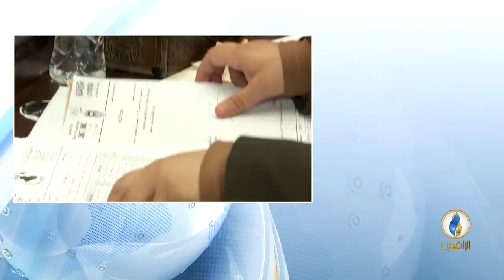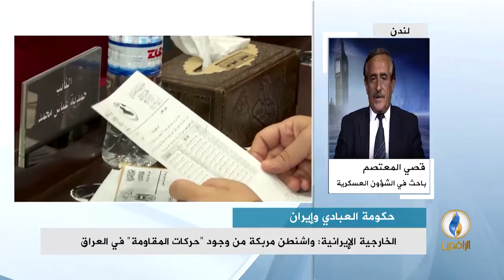مداخلة قصي المعتصم بشأن رفض العبادي أي عملية عسكرية تنطلق من العراق ضد إيران